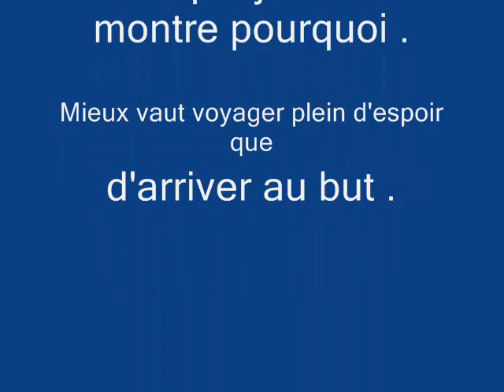Arbres d'ornement 2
Quand le printemps arrive , les oiseaux commencent à chanter . Les arbres d'ornement commentent à sortir ses belles fleurs de toutes sortes de couleurs .